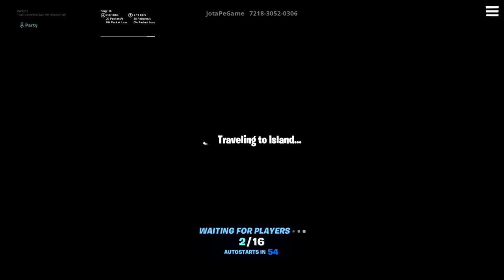Just streaming will play with fans